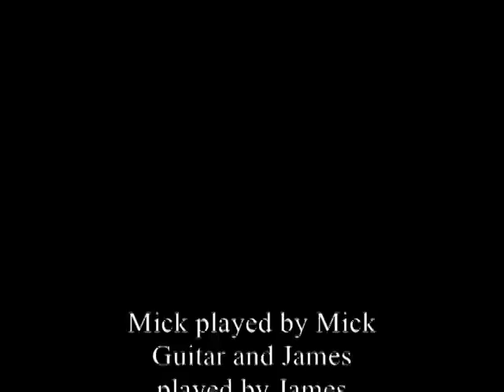Mick Wingert and James Runcorn Try to Write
Two Friends get together to write, encounter writer's block and finish off the day with an impromptu sing-along.  Mick Wingert is best known for his voice work on the Nickelodeon animated series, Kung Fu Panda...which actually has not yet aired.  James Runcorn is best known for his stand-up comedy in the biggest clubs in Los Angeles...on open mic night.